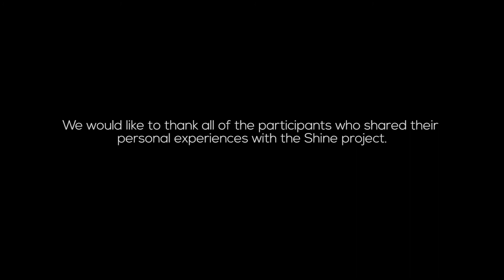Shine Mental Health Interviews | Video Production Company Bristol London Plymouth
We’re a creative video production company that specialise in producing corporate video, promotional videos, event video, motion graphics, and animation for a diverse range of clients. We have a real passion for fiction film too, and our experience in creating short narrative films has helped us develop the creative cinematic style with which we approach our projects. As an independent UK video production company we welcome projects from all over the UK and carry out much of our video production in Bristol and London.